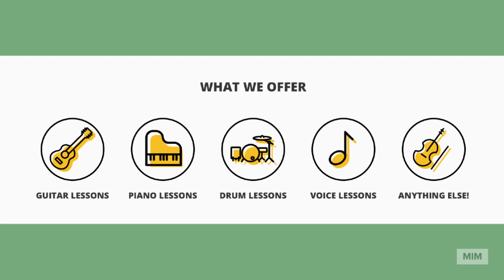Online Lessons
Convenient. Cost Efficient. Custom Tailored.